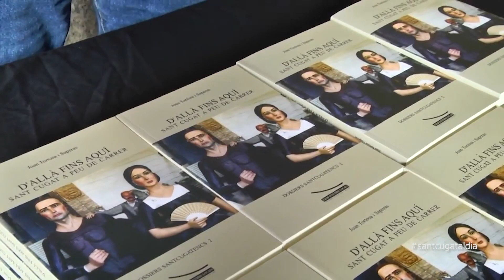Mor el pintor i escriptor Joan Tortosa, fill predilecte de Sant Cugat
El fill predilecte de Sant Cugat, pintor i escriptor Joan Tortosa Saperas ha mort als 93 anys. El 2002 va ser reconegut amb el premi Santcugatenc de l'any i el 2017 se'l va nomenar com a fill predilecte de la ciutat.

Artista polifacètic i gran coneixedor de Sant Cugat, Joan Tortosa va dedicar múltiples exposicions a la ciutat en especial al claustre, del que es definia com "un enamorat". És l'autor de diversos llibres dedicats a la ciutat, el darrer, 'D'allà fins aquí, Sant Cugat a peu de carrer', un repàs històric al darrer segle de la nostra ciutat a través dels seus ulls.

Però sens dubte, una de les seves aportacions més grans a la cultura popular de Sant Cugat va ser el disseny dels Gegants de la ciutat, que li va encarregar l'alcalde del moment el 1986 i que es van presentar en societat durant la primavera del 87.

Joan Tortosa també va destacar en el món del teatre recuperant i adaptant l'obra de teatre 'Les espardenyes de cal Roc' estrenada a Sant Cugat amb molt èxit el 1921 i que s'hauria perdut sense la seva intervenció. L'obra es va reestrenar durant la inauguració del Teatre-Auditori del 1993 dins l'espectacle coral 'Històries de Sant Cugat'.

La vetlla de Joan Tortosa es farà al Tanatori de Sant Cugat avui dilluns de 18.30 h a 20.30 h i demà dimarts des de les 9 h del matí fins a l'hora de la cerimònia a les 15.30 h.